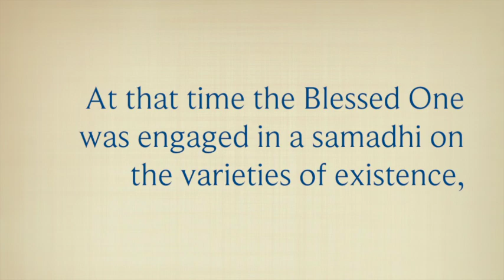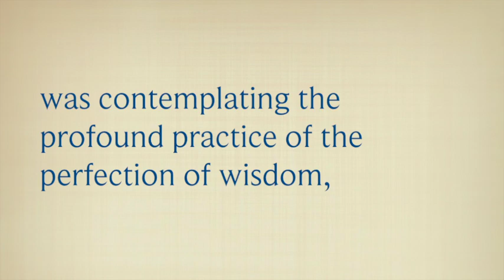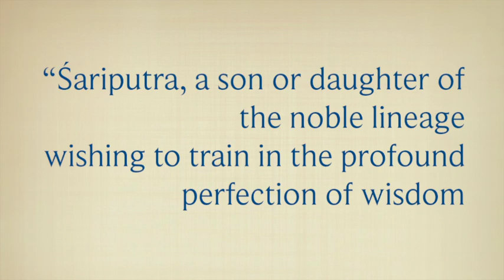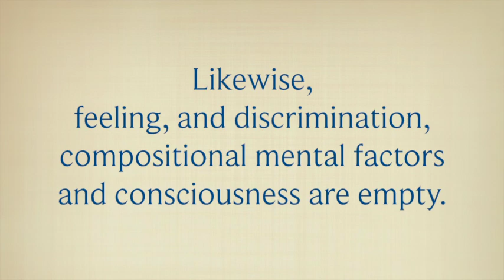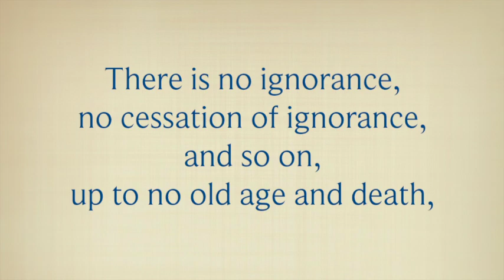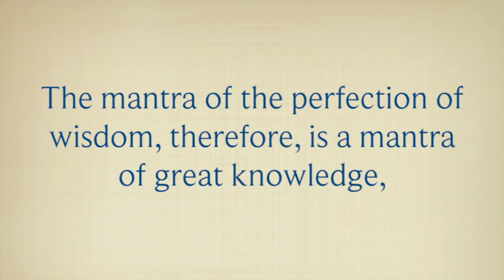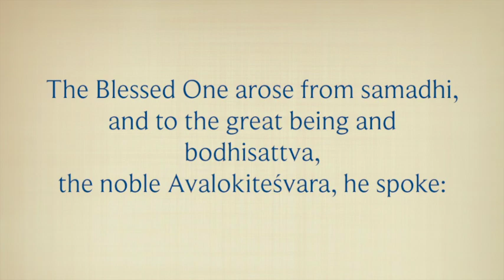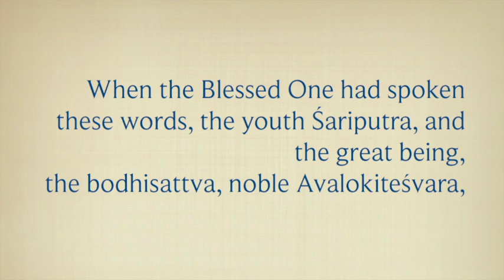Heart Sutra (Simple Chant in English)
Suitable for all English-speaking practitioners to use on a daily basis, this setting of the Buddhist scripture is probably the most well-known sutra (words or teachings of the Buddha) in Mahayana Buddhism, the branch of Buddhism prevalent in east and north Asian countries such as China, Japan, Korea, and Tibet. It is recited or chanted daily by countless Buddhists, and is part of daily prayers of many Mahayana Buddhist monastics.

Free for use in religious practice, all other rights reserved.

The English title "Heart Sutra" is a shortened version of its title "The Heart of the Perfection of Wisdom", which in Sanskrit is "Bhagavati prajñā pāramita hridaya".

Graciously commissioned by Carol and Richard Weingarten, this version is composed in a Western psalmody style, which should be familiar to many European and American practitioners.

Bhagavati prajñā pāramita hridaya
The Essence of the Perfection of Wisdom

Thus have I heard:
At one time the Blessed One
was residing on Vulture’s Peak, at Rājgir, accompanied by a large assembly of monks, and a large assembly of bodhisattvas.
At that time the Blessed One was engaged in a samadhi on the varieties of existence, known as Profound Appearance.

And at that time, the great being and bodhisattva, the noble Avalokiteśvara, was contemplating
the profound practice of the perfection of wisdom, and he saw that the five aggregates too
were empty of inherent nature.

Then, through the power of the Buddha,
the youth Śariputra spoke to the great being and bodhisattva, noble Avalokiteśvara:
"Should a son or daughter of the noble lineage
wish to train in the profound perfection of wisdom, how should they practice?”

The great being and bodhisattva, noble Avalokiteśvara replied to the youth Śariputra:
“Śariputra, a son or daughter of the noble lineage wishing to train in the profound perfection of wisdom should contemplate well in the following way:
The five aggregates too are empty by nature. Form is empty, and emptiness is form. Emptiness is not other than form,
and form is not other than emptiness.

1. Likewise, feeling, and discrimination, compositional mental factors
and consciousness are empty.
In this way, Śariputra, all phenomena are empty, without characteristics, not created,
not ceasing to be, without defilement, not separate from defilement,
not decreasing, nor increasing.
Śariputra, in emptiness, therefore,
there is no form, no feelings, no discrimination, no compositional mental factors,
no consciousness, no eyes, no ears,
no nose, no tongue, no body,
no mind, no visual form, no sound,
no smells, no tastes, no tactile sensations,
and no mental phenomena.

There are no elements of form, and so on,
up to no elements of mental phenomena. There are no elements of the mind, and so on, up to no elements of mental consciousness.

There is no ignorance, no cessation of ignorance, and so on up to no old age and death,
and no cessation of old age and death.
Likewise, no suffering, no cause of suffering,
no cessation of suffering, no path,
no wisdom, no attainment and no non-attainment.

Therefore, Śariputra, for bodhisattvas there is no attainment, and thus
they depend upon and dwell in
the perfection of wisdom;
their minds unobstructed and without fear, transcending completely all error,
they travel to the finality of nirvana.

2. All buddhas of the three times likewise depend upon the perfection of wisdom, to become peerless, perfected buddhas, consummate in complete enlightenment.
The mantra of the perfection of wisdom, therefore, is a mantra of great knowledge,
a mantra unsurpassable,
a mantra comparable to the incomparable
a mantra pacifying all suffering.
Not false. Know it therefore, to be true:
Tadyathā gate gate pāragate pārasamgate bodhi svāhā.
Śariputra, the great bodhisattvas, in this way, train in the profound perfection of wisdom.”

The Blessed One arose from samadhi, and to the great being and bodhisattva,
the noble Avalokiteśvara, he spoke: “Excellent,” he said. “Excellent, excellent. Son of the noble lineage, it is that way.
It is that way. As you have taught,
the profound perfection of wisdom
is to be practiced.
The Tathāgatas too rejoice.”

When the Blessed One had spoken these words, the youth Śariputra, and the great being,
the bodhisattva, noble Avalokiteśvara,
as well as the entire assembly,
the gods, humans, asuras
and gandharvas were filled with joy,
and praised the words of the Blessed One.

Translated in accordance with the commentary of Tendar Lharampa (b. 1759) by Gavin Kilty, February 2017.

Performed by the Sutra Song Ensemble, Gary Ruschman, director.

Special thanks to:
Gavin and Jacquie Kilty
Mary Anderson
Laura Anderson
Philip Blackburn
St. Timothy Lutheran Church, St. Paul